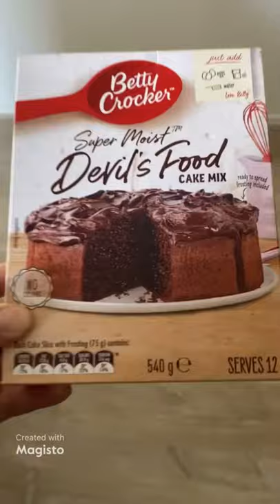DEVIL FOOD || BETTY CROCKER CAKE MIX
DEVIL FOOD || BETTY CROCKER  CAKE MIX || BIRTHDAY CAKE

Welcome to more of a “EJ Makes Us 6 “ family fun.
In today’s YouTube shorts EJ Makes Us 6 shares a reel of baking & decorating a delicious  cake mix called DEVILS FOOD.
BETTY CROCKER is this families choice of cake mix .
It was made with love to celebrate Kiara’s 12th Birthday.

Do you love Betty Crocker cake mix as much as us ?
We hope you and our YouTube family enjoy another fun video.

Our channel link ; EJ Makes Us 6

▶️ watch our latest  play list videos~
▶️ BACK TO SCHOOL SHOPPING HAUL || BIG W || Australia

🎬Production credits
🌟Stars :EJ
✂️Edited by : MAGISTO
📷Filmed by : Lorena
💡Produced by : EJ Makes Us 6
credits ~

Use of vlog star video editor

Music credit using Vlog Star

MAGISTO reel app
About EJ MAKES US 6
We are a family of six showing our life together on YouTube producing fun and entertaining videos that include challenges ,cooking, dancing, dress ups, celebrations and so much more

We only recommend products or services we use.